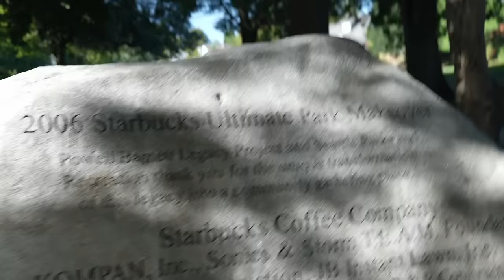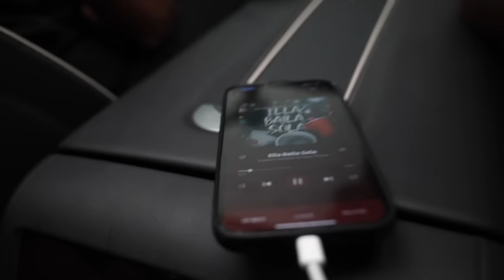Went On A Double Date With A Rapper! Ft. YK Osiris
501 W GLENOAKS BLVD SUITE #10 GLENDALE, CA 91202 United States